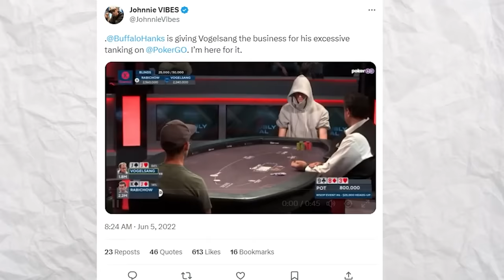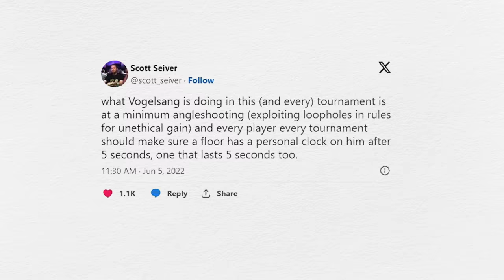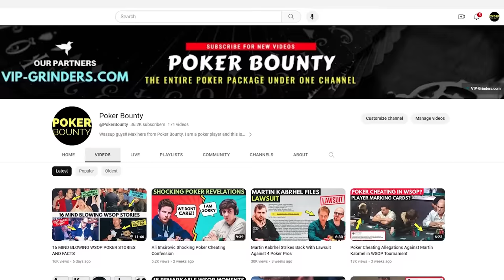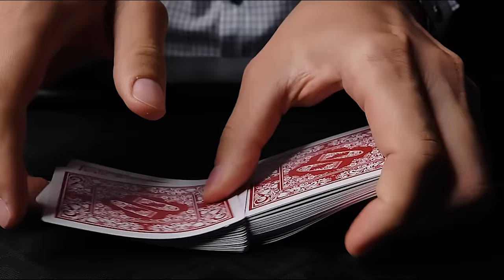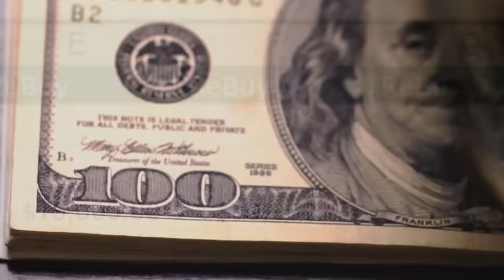16 Things You Should NEVER Do At The Poker Table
Here are 16 things you should avoid doing at the poker table. These are a set of 16 poker rules that you should never break at the poker table which include angle shoots, slow rolls, tanking, calling the clock and many more. Avoid costly mistakes and improve your poker game by watching this essential video!